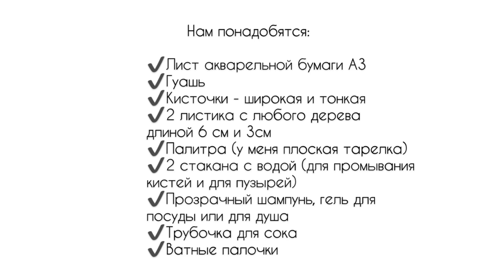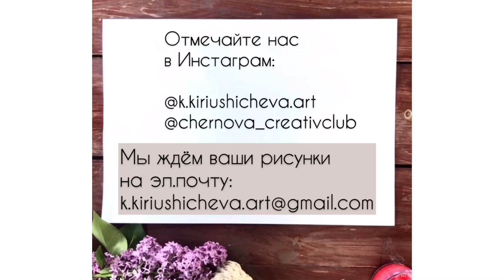РИСОВАНИЕ МЫЛЬНЫМИ ПУЗЫРЯМИ. Как нарисовать СИРЕНЬ. Нетрадиционная техника рисования.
Заходите к нам в инстаграм: ⠀

Сегодня представляем вам урок рисования для детей «РИСОВАНИЕ МЫЛЬНЫМИ ПУЗЫРЯМИ. Как нарисовать СИРЕНЬ. Нетрадиционная техника рисования.» Это урок о том, как нарисовать сирень в нетрадиционной технике рисования, используя мыльные пузыри, брызги и кляксы, отпечатки. Этот мастер класс по рисованию мыльными пузырями легко и просто повторить и взрослым, и детям, и может получиться настоящий шедевр!
Для малышей мега-полезно дуть мыльные пузыри – это отличная дыхательная гимнастика, тренировка для артикуляционных мышц, которая способствует развитию речи. Малыш может дуть мыльные пузыри, а мама рисовать, или наоборот.  Надеюсь, что этот урок рисования доставит удовольствие и детям, и их родителям!
Вы узнаете:
- как сделать мыльные пузыри в домашних условиях из подручных средств;
- интересные факты о сирени;
- как рисовать мыльными пузырями (мыльной пеной);
- как нарисовать листья в технике отпечатывания;
-  2 способа как сделать брызги;
-  как сделать кляксы на рисунке;

Дорогие родители! Помогите юному художнику - приготовьте всё необходимое, покажите, как включить видео и нажать на паузу.⠀⠀

Материалы и инструменты:
 - акварельная бумага формата А3
 - гуашь
- кисточки широкая и тонкая
- 2 листика с любого дерева длиной 6 см и 3 см (у меня сирень)
- палитра или плоская тарелка
- 2 стакана с водой (для промывания кистей и для пузырей)
- прозрачный шампунь, гель для посуды или для душа
- трубочки для сока
- ватные палочки
- зубная щетка для брызг

Ваши работы мы опубликуем в нашей электронной галерее.

О нас и нашем канале:
Всем привет! Вы на канале Арт-студии Кристины Кирюшичевой.
Здесь мы выкладываем авторские уроки рисования для детей и взрослых, видеосюжеты о жизни и работе нашей студии, делимся с вами своим опытом.
Нашим ученикам мы рекомендуем сначала полностью просмотреть и внимательно прослушать видеоурок, и начинать рисовать только тогда, когда будет представление о теме и технике работы.

Наш канал для учителей, воспитателей, аниматоров, для начинающих и опытных художников, для детей, для малышей (4+).

Наши художники:
• Кристина Кирюшичева, руководитель студии: художник-педагог, пишет портреты и картины на заказ, осуществляет подготовку студентов для поступления на худ.факультет. Больше о творчестве Кристины вы узнаете на её личном канале
• Любовь Чернова, учитель ИЗО в детском саду, специализируется на работе с дошкольниками и младшими школьниками.
• Светлана Ваничева, учитель ИЗО в школе, проводит занятия для школьников.

Арт-Студии более трех лет, мы обучаем взрослых и детей от 4-х лет в городе Батайске.
Арт-студия проводит творческие выездные мастер-классы, арт-встречи и арт-корпоративы в г.Батайске, Азове, Ростове-на-Дону. Ежегодно в наших мероприятиях участвуют более 500 человек. «Погружение в мир прекрасного, творчество в приятной компании, выплеск творческой энергии, заряд положительных эмоций…» - так говорят о наших мастер-классах клиенты, и приходят к нам снова и снова. Даже без навыков рисования человек создает свое произведение искусства – картину на холсте, футболку с модным принтом, дизайнерскую роспись на стекле или подушке, и испытывает от этого полнейший восторг! Наша цель – дарить вам счастье и эмоции через творчество. Мы с удовольствием приедем к Вам на день рождения, на корпоратив или девичник, подарим радость вам и вашим гостям!

Выбирайте любое направление: «Роспись по ткани (футболки)», «Роспись по стеклу», «Картина на холсте» и оставьте заявку по адресу: , либо по телефону .

Для тех, кто хочет сам проводить мастер-классы, мы создали МЕТОДИЧЕСКОЕ ПОСОБИЕ – это наша авторская разработка, где раскрываем все тонкости и лайфхаки, в пособии четко прописан алгоритм действий, перечень расходных материалов, чек-лист, в качестве бонуса предоставляем видеоинструкцию и видеоролики с проведенных мастер-классов.